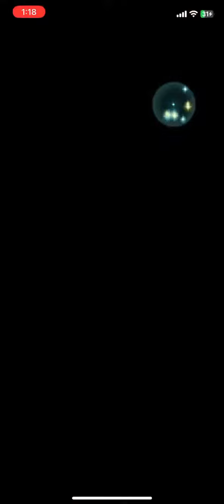Limited Hero Battle: Zephia (Infernal) リミテッド英雄戦 セピア [インファナル]